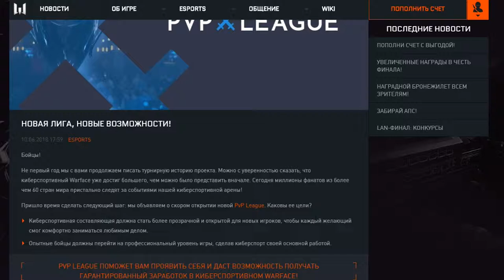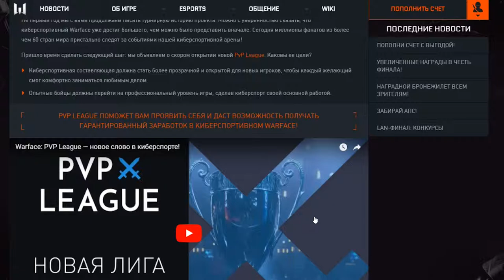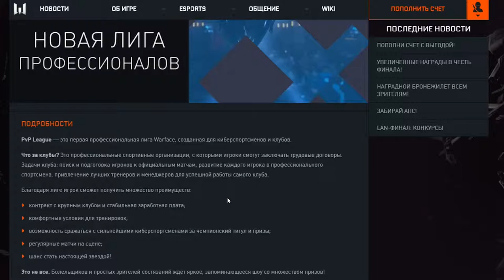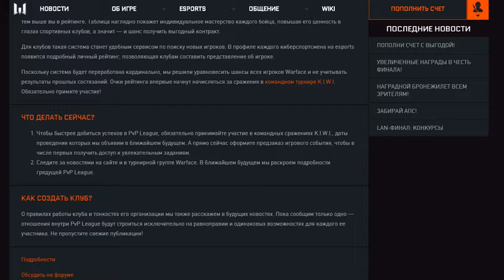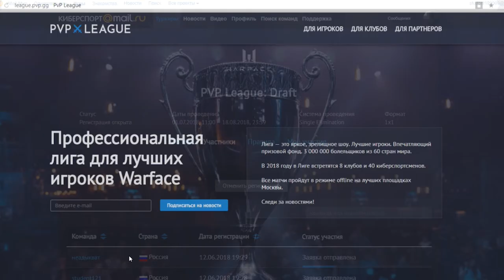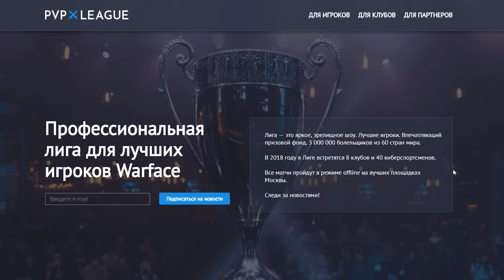МЕЧТАЛ СТАТЬ КИБЕРСПОРТСМЕНОМ?МЕЧТЫ СБЫВАЮТСЯ! ВАРФЕЙС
PVP League-Профессиональная лига для лучших игроков Warface